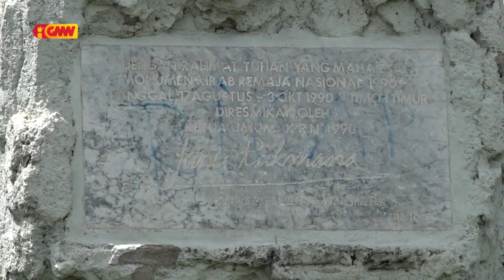Tamba laiha Atensaun husi Jestor Munisipiu, Du'ut iha jardim Bebora Moris Buras